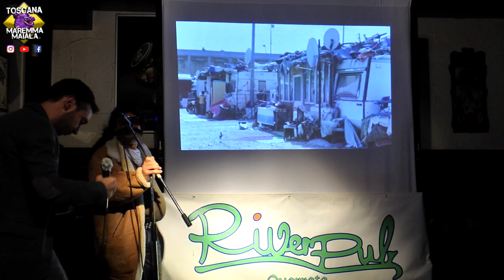LO ZINGANO STRESSATO